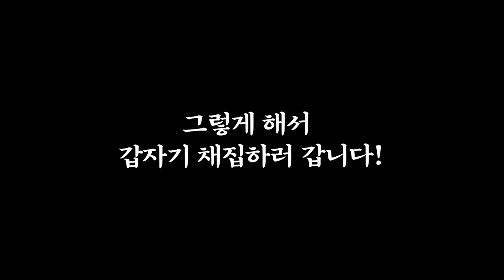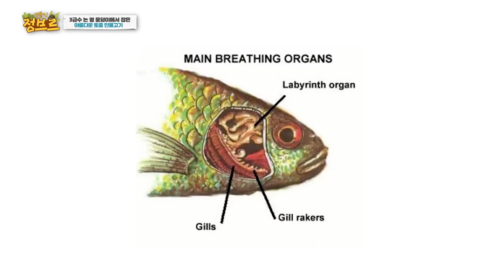5급수 썩은물에서 잡은 가장 아름다운 토종 민물고기...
제 생각에는 혼인색이 모두다 100% 이쁜 상태라고 한다면 토종민물고기 뿐만아니라 전세계 열대어들이랑 비교를 해봐도 단연코1등이라고 생각합니다.

썩은 5급수 물에서도 호흡이 가능하고 잘 사는 이유는 아가미 일부가 라비린스 기관으로 공기호흡이 가능합니다.  (가물치, 구라미종류들도 같은 원리)